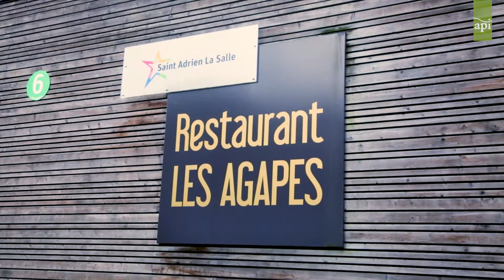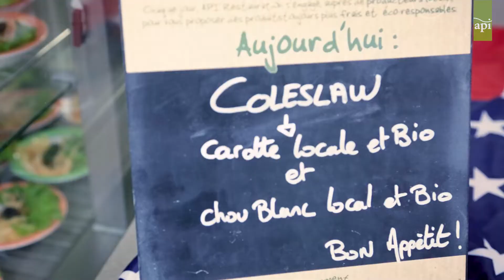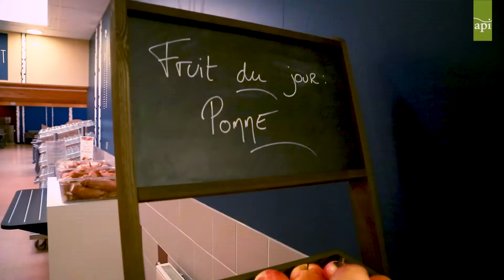Les coulisses de la restauration à St Adrien - par API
Chaque jour 2 500 repas sont préparés pour les écoliers, collégiens, lycéens et adultes de St Adrien.
Découvrez les coulisses de la restauration, gérée par le prestataire API.
Merci à API pour la réalisation de ce clip vidéo !